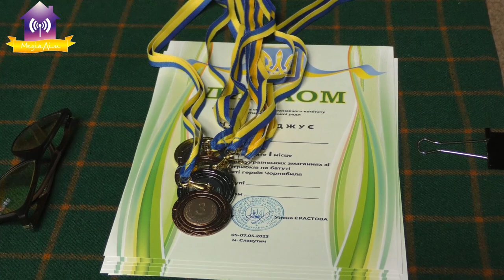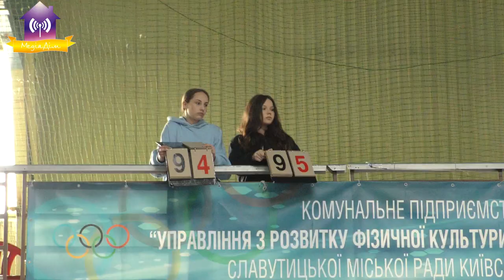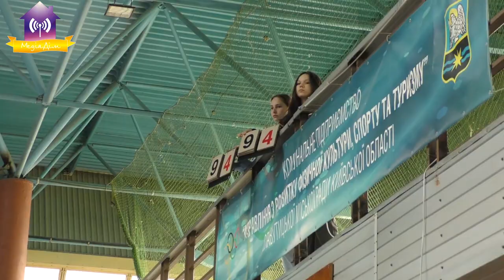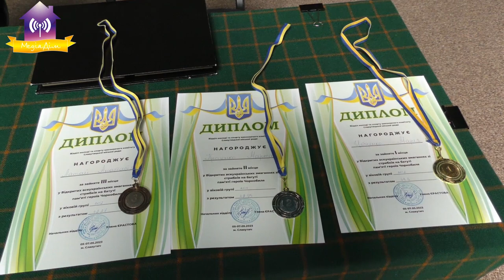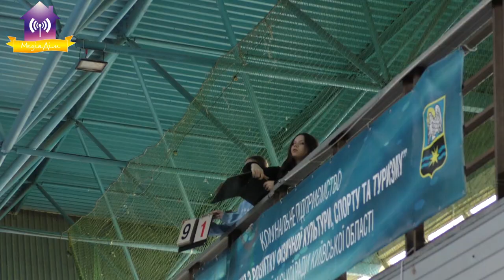Всеукраїнські змагання зі стрибків на батуті пам’яті героїв Чорнобиля. Славутич